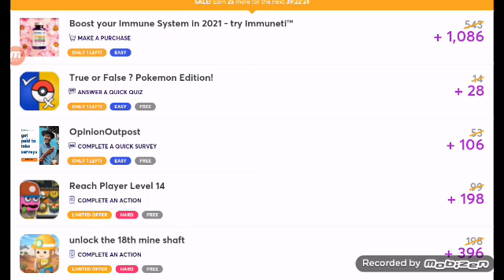Join my team 😊😊😊😊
New team for you guys